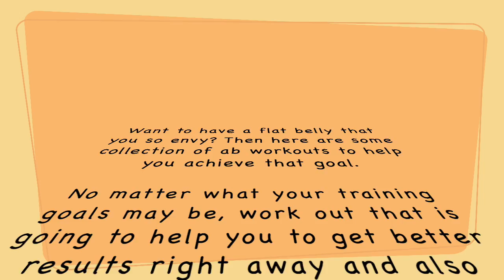​Flat Belly Workout Part 1 | BOOMBAYAH by BLACKPINK | bonus DANCE VIDEO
This video is about Flat Belly Workout Part 1 | BOOMBAYAH by BLACKPINK  with bonus DANCE VIDEO

Want to have a flat belly that you so envy? Then there​ are some collection of ab workouts to help you achieve that goal.

No matter what your training goals may be, work out that is going to help you to get better results right away and also having FUN doin' it.
 With BONUS dance video of BOOMBAYAH by  Blackpink

Music in the Video :
Boombayah by Blackpink